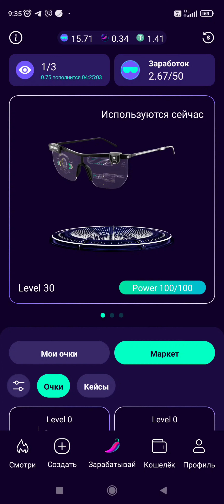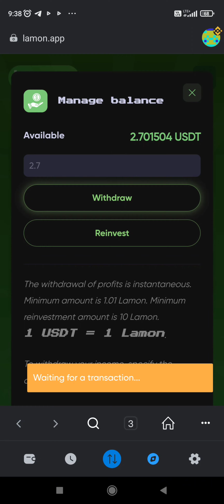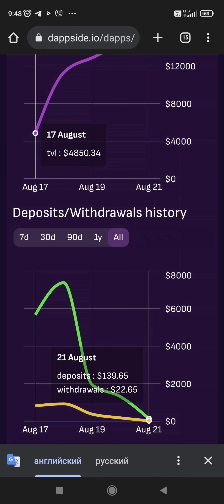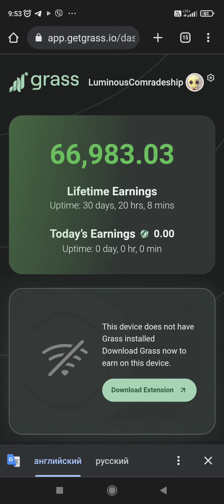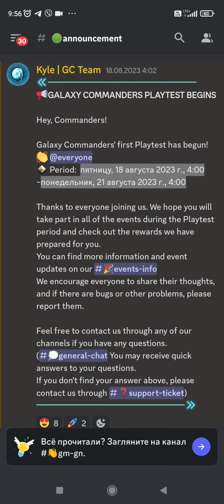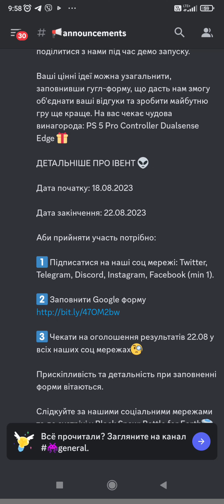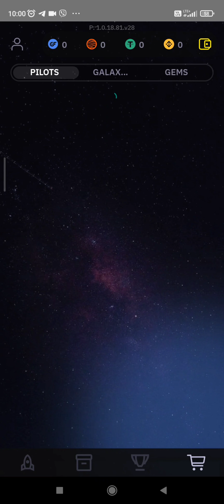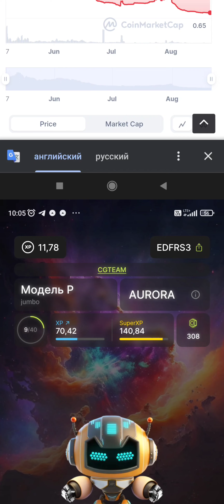День 65! Актуальные проекты. Мое мнение о CosmicFOMO. +83$ за день.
Cheelee - 26.3$
PizzaTower - 2.2$
SuperGum - 2.15$
Lamon - 2.78$
GalaxyCommander - 50$